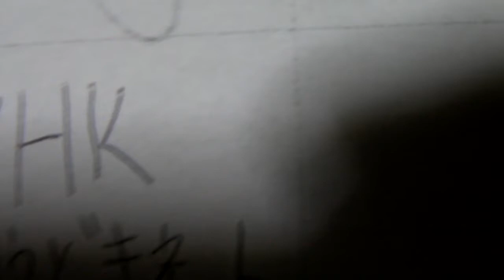NHKゆうどきネット